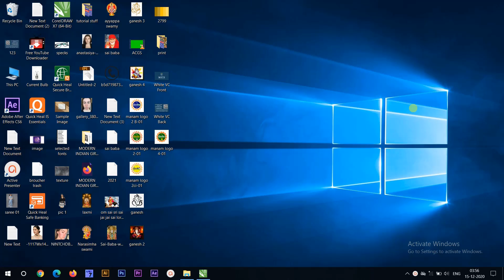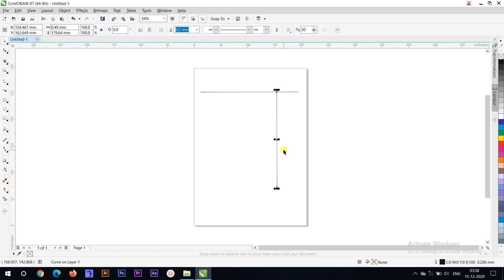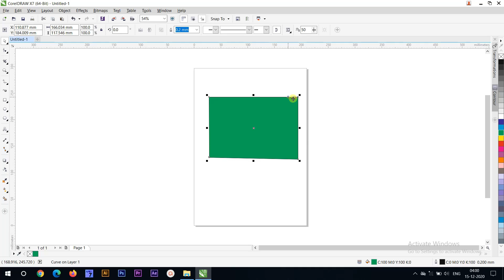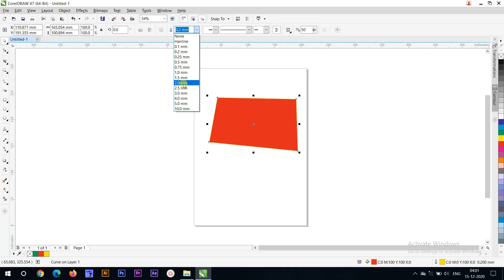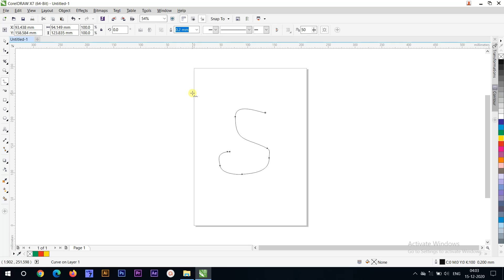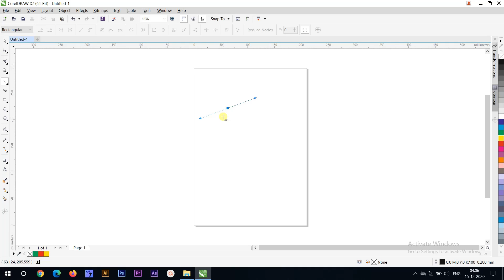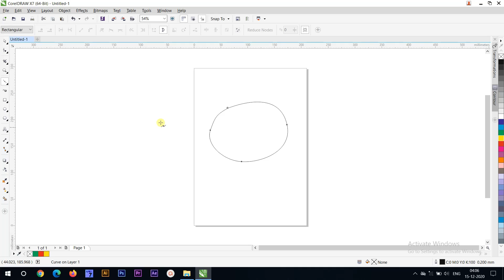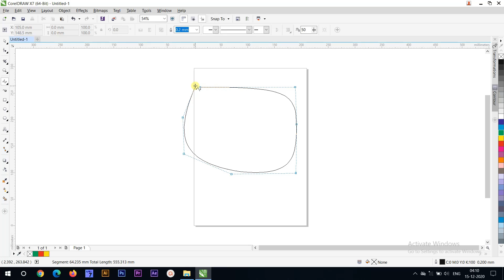Corel Draw Basics Tutorial part 04 | How to draw lines and shapes